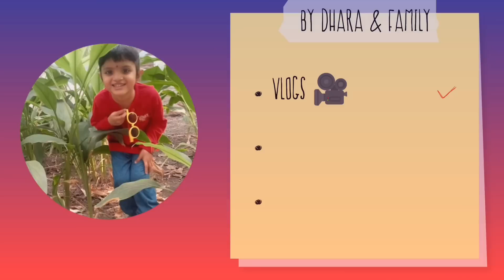😃સમયનું બીજું નામ એટલે માનવ !😃dailyvlog